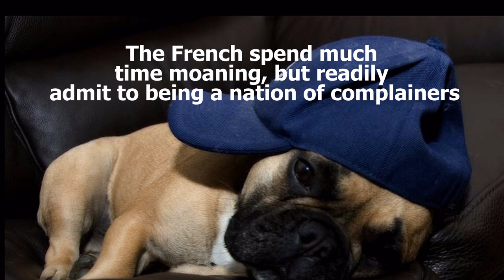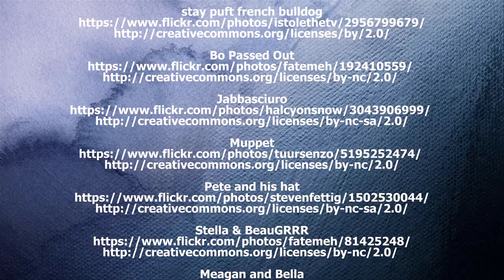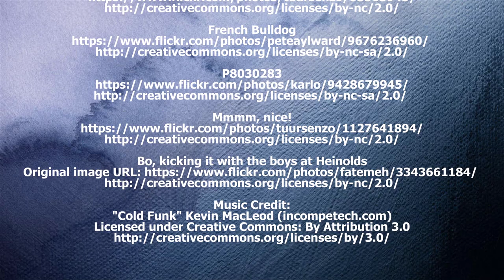French Tips for Anglos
The video follows tips on how to deal with what I’ve personally found to be some of the more common things which may surprise or even shock the newly-settled Anglo-Saxon expat. The list is in no way exhaustive (see the entire post at the link above).

This bone is mine!

Mmmm, nice!